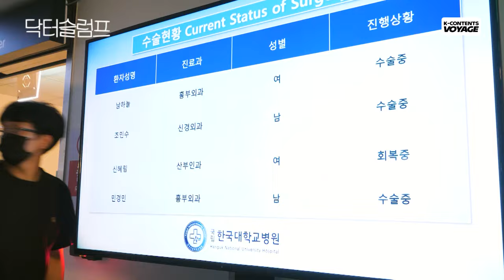(ENG SUB) Get Well Soon 😥 Most Heartbreaking Scenes | BTS ep. 13 | Doctor Slump